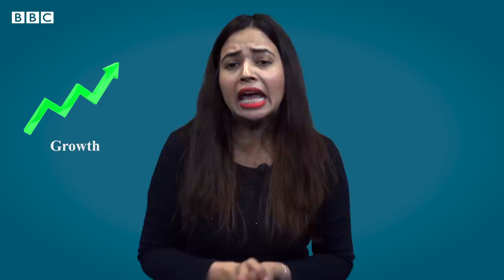Inflation Explained - BBCURDU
پاکستان میں شماریات کے سرکاری ادارے بیورو آف سٹیٹسکس کی جانب سے جاری کردہ اعدادوشمار کے مطابق ملک میں افراطِ زر کی شرح گزشتہ بارہ سال کے دوران بلند ترین سطح پر پہنچ گئی ہے۔ افراط زر یا انفلیشن کیا ہے جاننے کے لئے دیکھیے سارہ عتیق اور محمد ابراہیم کی ڈیجیٹل ویڈیو۔